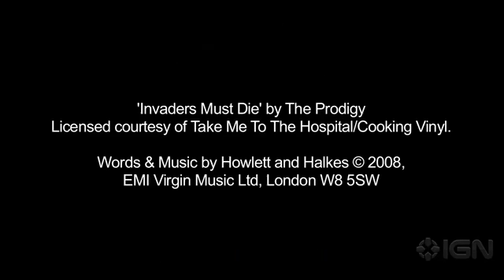Crysis 2 Multiplayer Trailer. Ps3 / Xbox 360 - Lounge Games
Esse vídeo é um oferecimento da Lounge Games, somos uma loja online especializada em pré-venda e venda de Jogos e acessórios para Xbox 360 e Ps3.